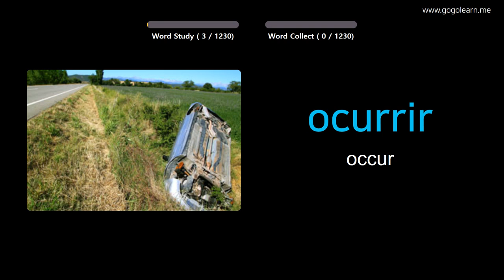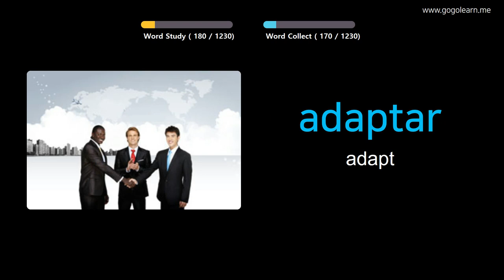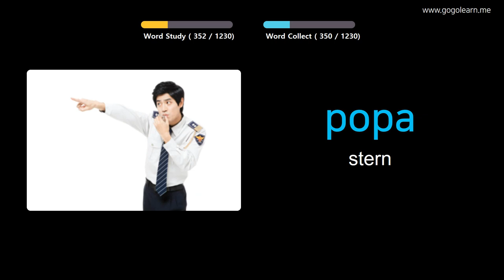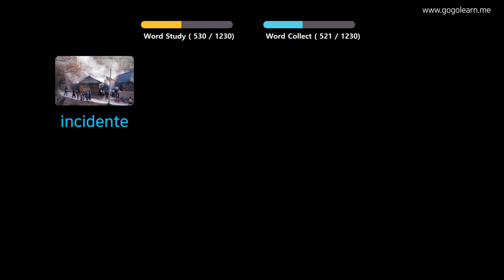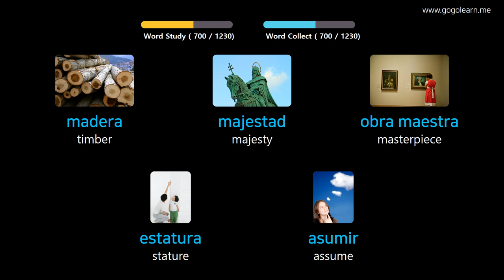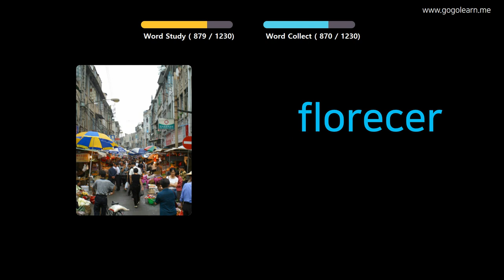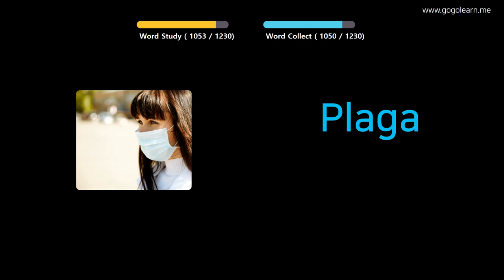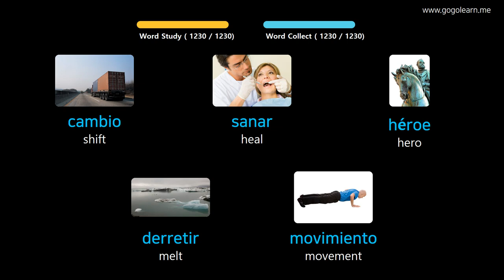Learn Spanish Through Pictures |Spanish Vocabulary Student | Golearn